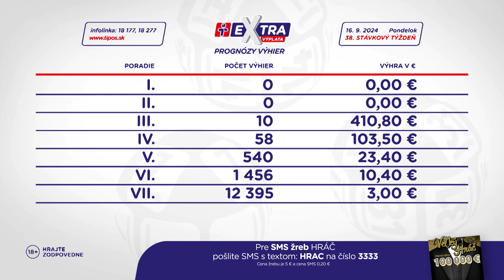Žrebovanie TIPOS 16. 09. 2024 - KENO 10, EXTRA VÝPLATA